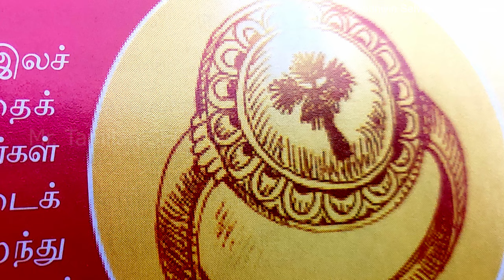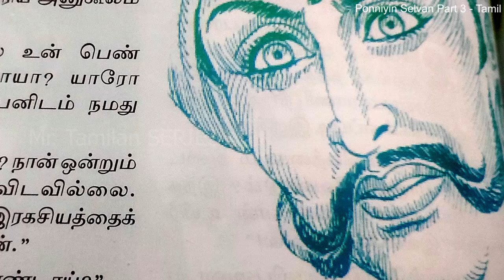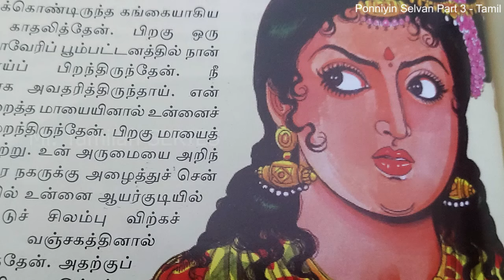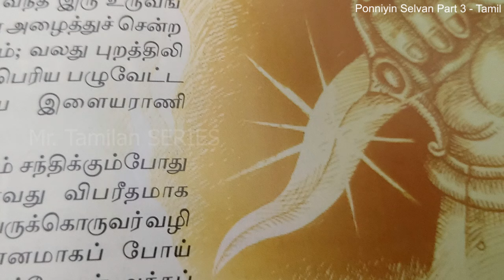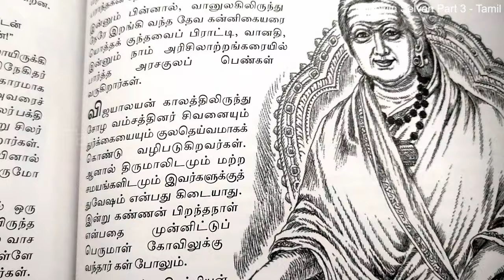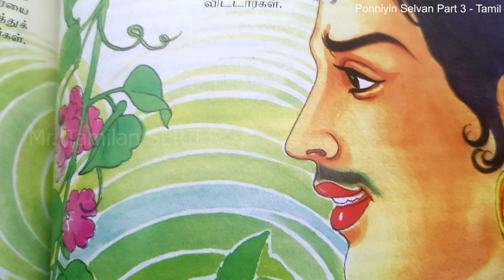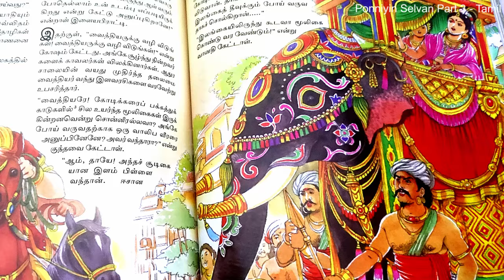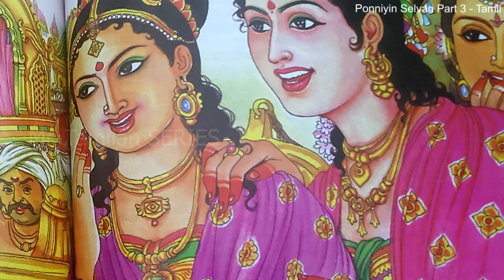Ponniyin Selvan Part 3 பொன்னியின் செல்வன் பாகம் 3 Mr Tamilan TV series Dubbed Review